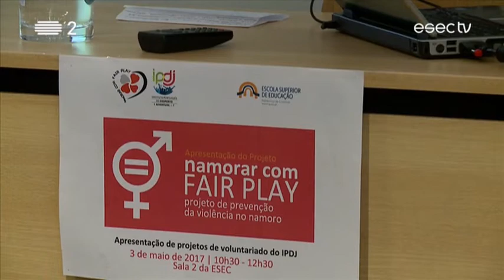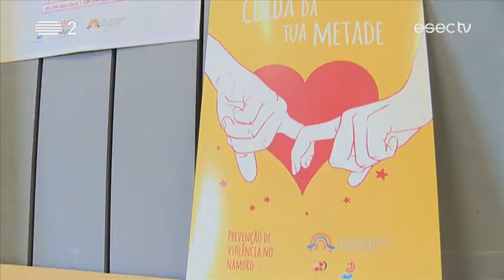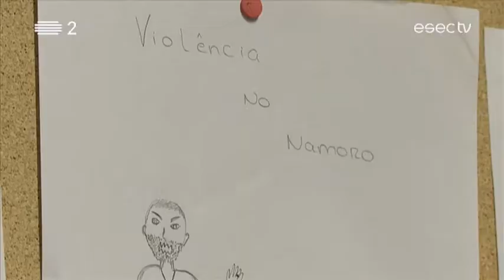"Namorar com Fair Play"| ESEC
"Namorar com Fair Play" é uma iniciativa do Instituto Português do Desporto e Juventude, na área da prevenção da violência no namoro. Decorre em cinco regiões do país, e em Coimbra, a ESEC é parceira nesta acção de voluntariado. Apresentamos o projecto e alguns resultados desta acção que pretende, promover uma cidadania participativa entre os jovens e eliminar estereótipos de género, promovendo uma cultura de não-violência.